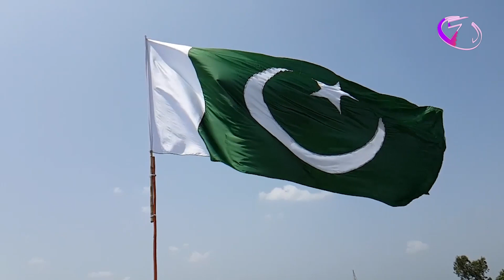पाकिस्तानमा ग्यासको मूल्य ४५ प्रतिशत वृद्धि, विजुलीको शुल्क पनि बढ्यो ll ZeeNepal 4K TV